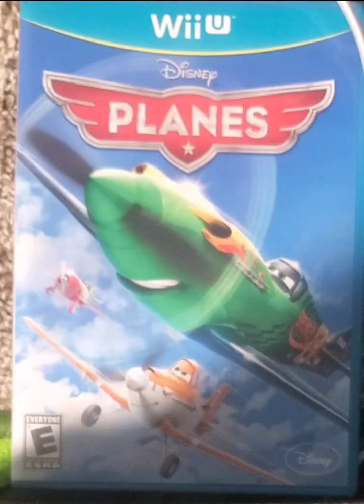dinsey planes video game twist of fate soundtrack (share if u like it)